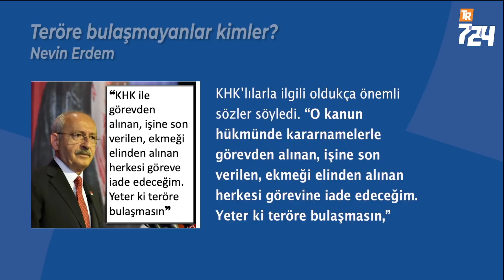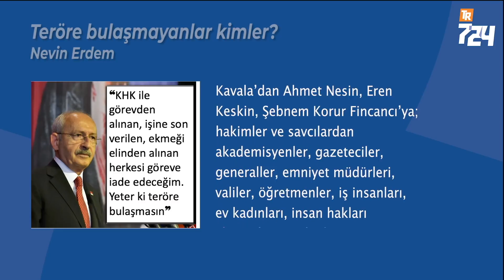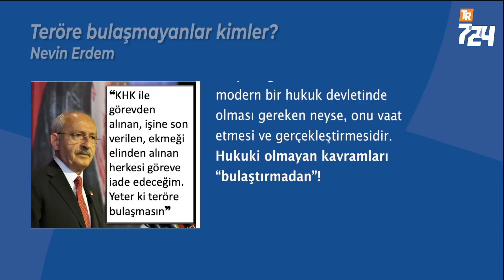Teröre bulaşmayan kim kaldı? [Nevin Erdem]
Geçtiğimiz hafta içinde Kemal Kılıçdaroğlu, Türkiye’deki hukuksuzluklarla özellikle KHK’lılarla ilgili oldukça önemli sözler söyledi. “O kanun hükmünde kararnamelerle görevden alınan, işine son verilen, ekmeği elinden alınan herkesi görevine iade edeceğim. Yeter ki teröre bulaşmasın,” dedi.

İktidarın hukuksuzluklarını savunmaya konumlandırılmış yandaş medya, anında Kılıçdaroğlu’na saldırıya geçti.

İktidar kalemlerinin tepkileri, Kılıçdaroğlu’nun sözlerinin önemini ayrı bir göstergesi. Ancak belirtmeliyiz ki, Kılıçdaroğlu’nun yukarıdaki sözleri KHK sorununun çözümüyle ilgili sadece başlangıç cümleleri olabilir. Açılması, açıklanması, devamının getirilmesi gerekir.

Kılıçdaroğlu’nun “Yeter ki teröre bulaşmasın” sözü ne anlama gelmektedir?